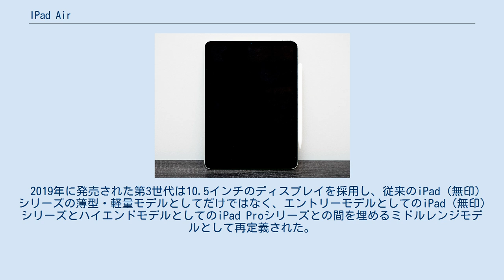IPad Air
Apple 」 iPad 」 iPad Air iPad Air（アイパッド エア）は、Appleによって開発及び販売されているタブレット型コンピュータである。
 2013年発売の第1世代・2014年発売の第2世代は従来のiPad (無印) シリーズと同じ9.7インチのディスプレイを採用し、その薄型・軽量モデルとして位置づけられた。
 2015年から2017年の間はiPad (無印) シリーズが販売されず、その後継機種または代替機種としてiPad Airは販売されていたが、2017年にiPad (無印) シリーズが復活され、2016年からiPad Pro 9.7インチモデルが発売されていた為、iPad Airとしての後継機は2019年まで発売されなかった。
 2019年に発売された第3世代は10.5インチのディスプレイを採用し、従来のiPad (無印) シリーズの薄型・軽量モデルとしてだけではなく、エントリーモデルとしてのiPad (無印) シリーズとハイエンドモデルとしてのiPad Proシリーズとの間を埋めるミドルレンジモデルとして再定義された。
 2020年10月に発売の第4世代はホームボタンを排除し、A14 Bionic、10.9インチのLiquid RetinaディスプレイとUSB-Cを採用している。
第4世代も第3世代と同様ミドルレンジモデルとして販売されている。
 サポート（Appleでの修理受付）終了（日本国内） 販売終了（日本国内） Apple Store・携帯キャリアで販売中 モバイルネットワーク（3G/LTE）対応モデルを含めた各機種の仕様詳細については各機種の記事を参照。
また、iPad mini・iPad Proの機種ごとの仕様一覧はそれぞれの記事を参照。